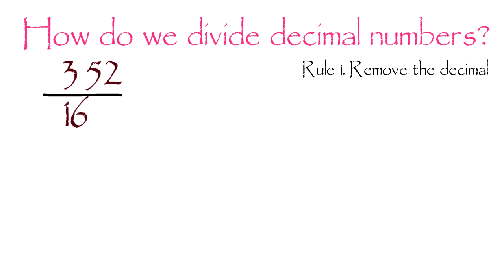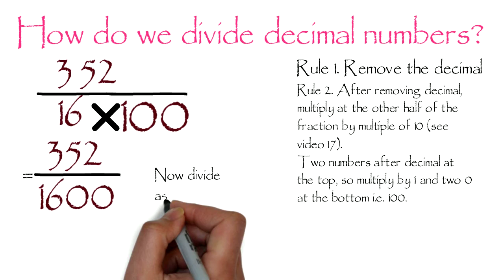More Example of Decimal: Dividing decimal numbers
How do we divide decimal numbers?